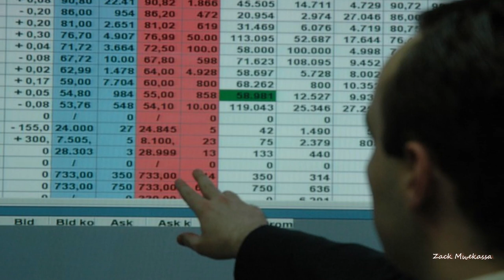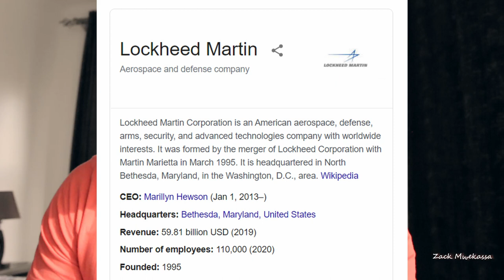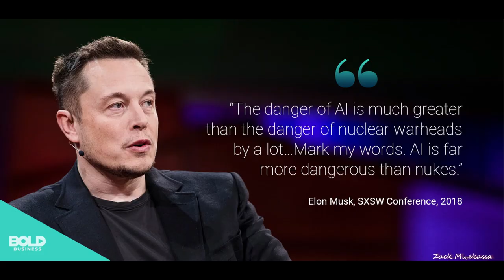Serons nous épargnés ( des problemes qu'ils creent) #324 2eme partie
Les problemes qu'ils creent épargnés